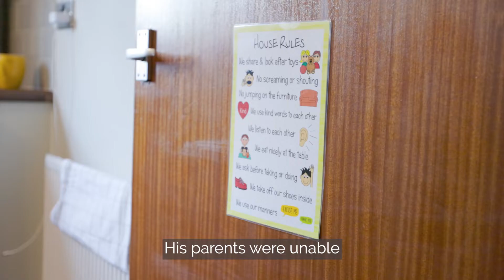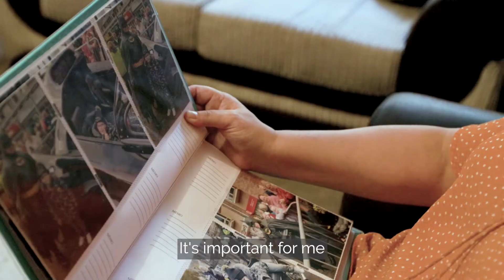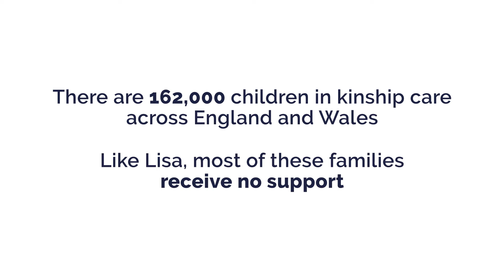ValueOurLove - Lisa's kinship care story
Tell politicians to value the love of kinship carers today by adding your name today: ValueOurLove.Kinship.org.uk

"It's been a battle for me to get any sort of support"

Watch Lisa, in Wales, tell her story about being a kinship carer. Lisa's grandson is one of 162,000 children growing up in kinship families across England and Wales who know the value of love. But politicians still overlook them and undervalue the role of kinship carers in keeping children within their loving families and out of the care system. Unlike children in foster care, most kinship families receive no financial or practical support.This urgently needs to change.